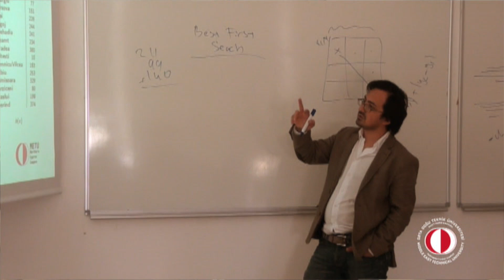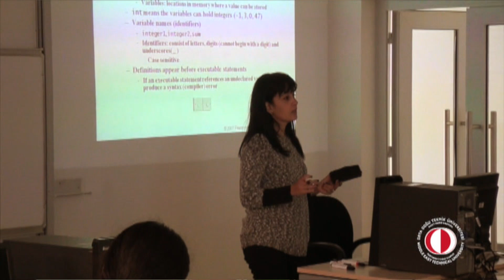METU NCC - Computer Engineering